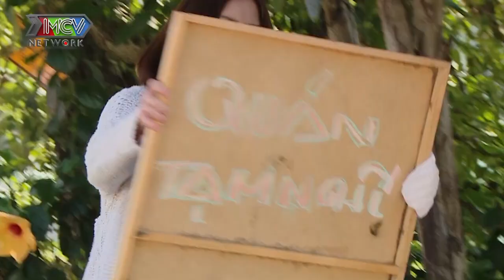[SIÊU PHẨM] Ba có phải Gangster | TẬP 9 | Full HD | FILM 2021 | MNET FILM